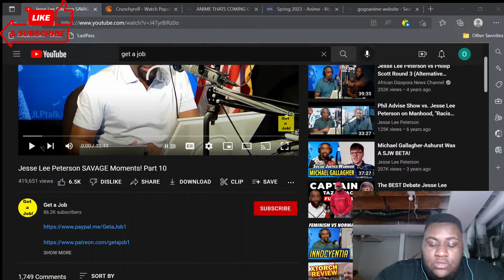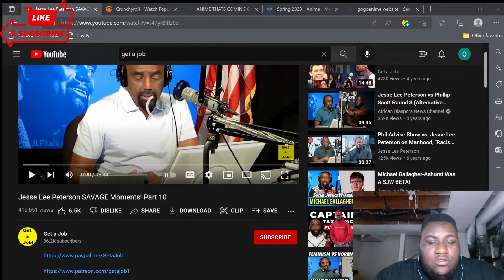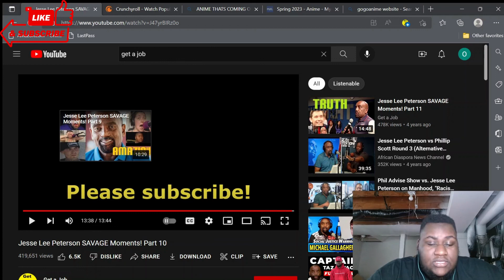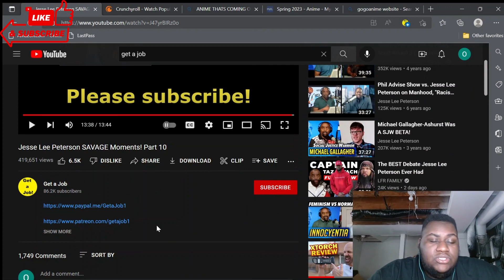Jesse Lee Peterson SAVAGE Moments! Part 10 | REACTION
Jesse Lee Peterson SAVAGE Moments! Part 10